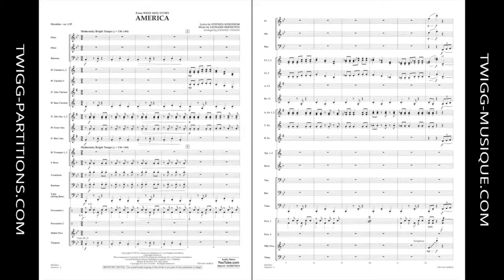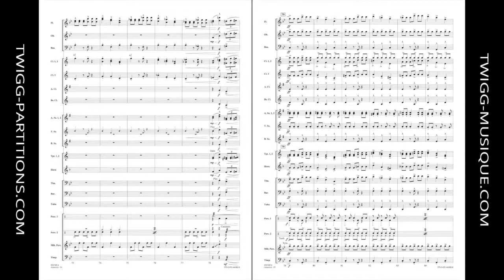America (from West Side Story)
Comp. Leonard Bernstein
Arr. Johnnie Vinson
Style: Comédie musicale
Niveau | Grade: 2
Code d'item / Product ID: 278855